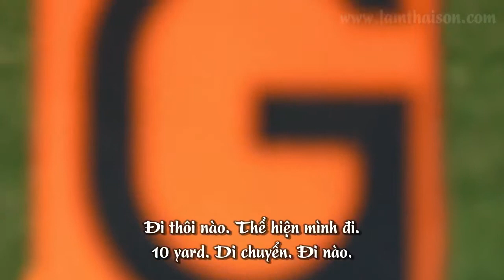Tinh Thần Vô Địch (HD - Phụ đề Việt)